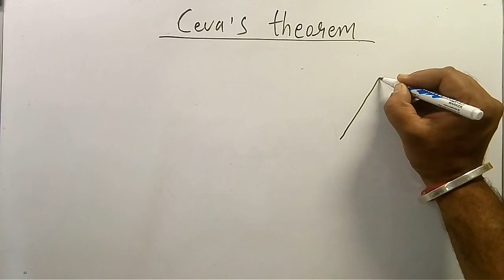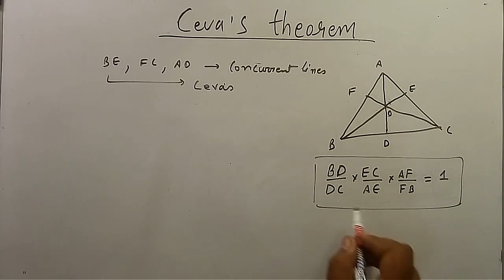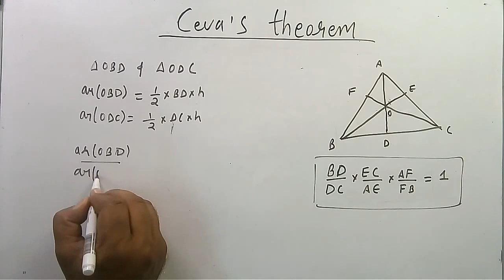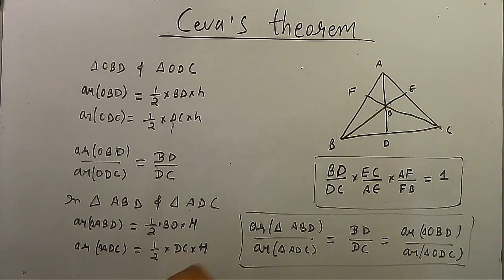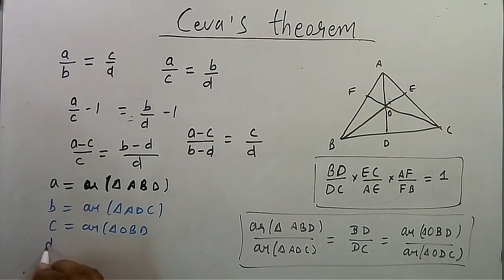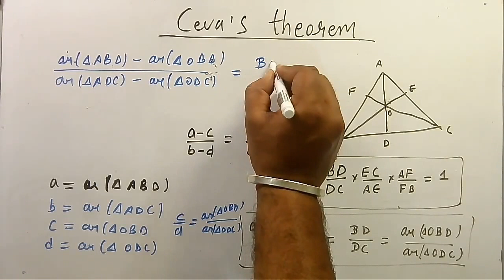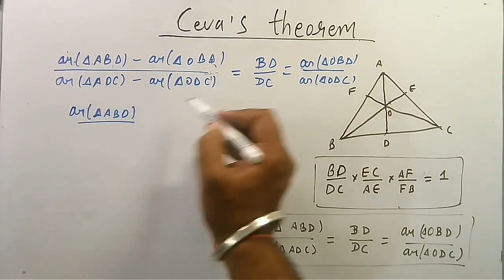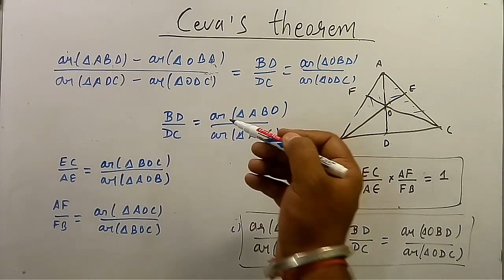Ceva's Theorem Proof (Hindi) | Kamaldheeriya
In this video proof of one the most important theorem that is cevas theorem is given in an easy and understood able way.